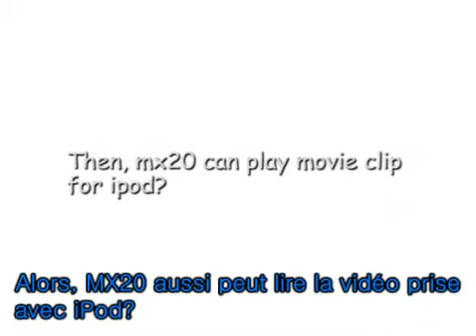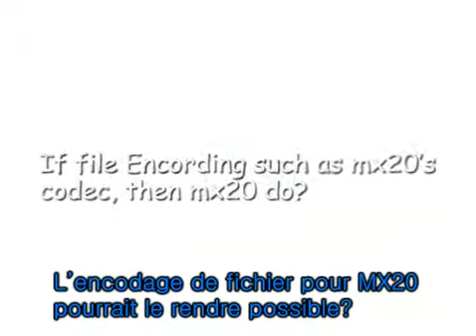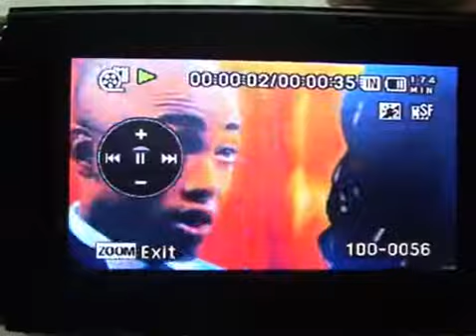pmp_MX20 (french)